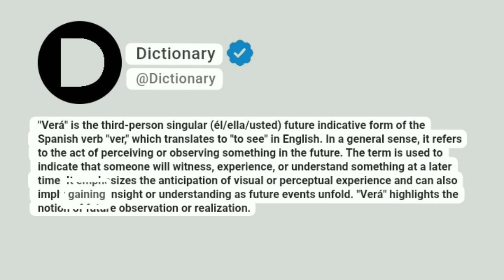Verá Meaning In English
"Verá" is the third-person singular (él/ella/usted) future indicative form of the Spanish verb "ver," which translates to "to see" in English. In a general sense, it refers to the act of perceiving or observing something in the future. The term is used to indicate that someone will witness, experience, or understand something at a later time. It emphasizes the anticipation of visual or perceptual experience and can also imply gaining insight or understanding as future events unfold. "Verá" highlights the notion of future observation or realization.